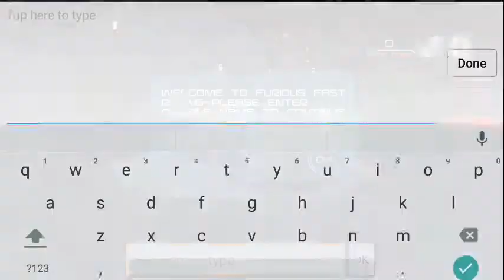Furious Speedy Racing Android Games Play